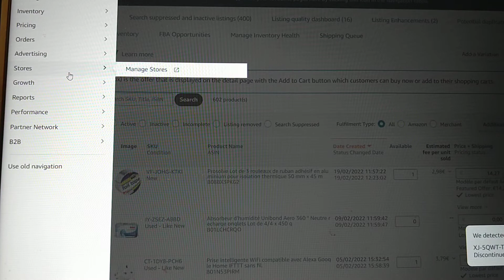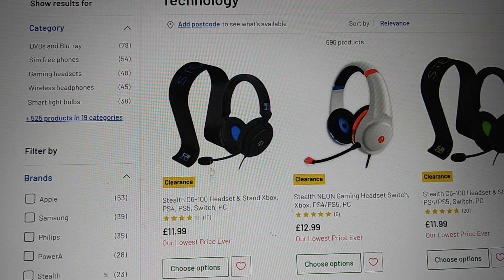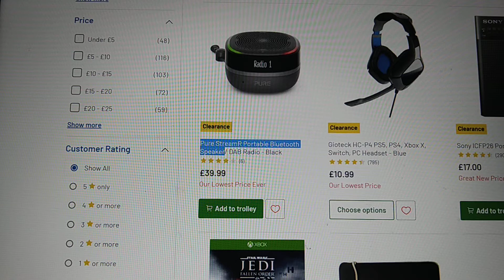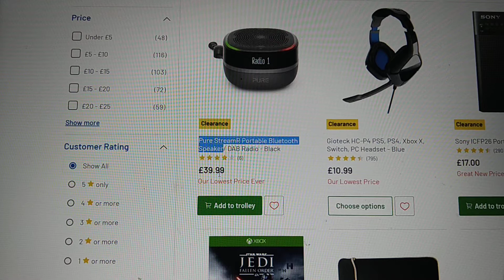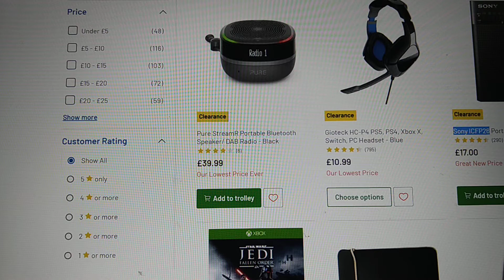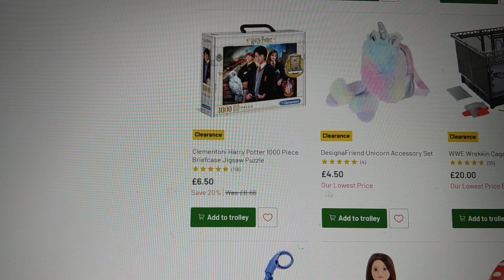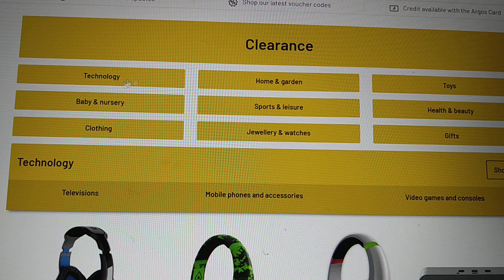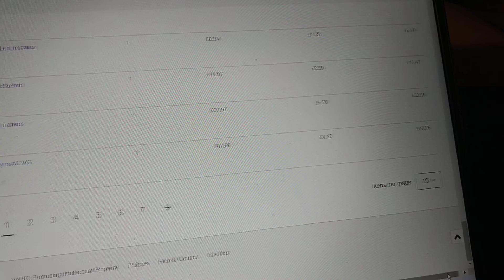Polak w UK Jak za darmo zarabiac na Amazon lub ebay bez wkladania forsy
Jakby ktos chcial dac mi cos zarobic to tu jest kod referencyjny od zipsale: UUGEZPIK
Uzywajac tego kodu Dostaniesz 1 miesiac za darmo jak podlaczysz sobie dwie platformy np ebay i vinted i wystawisz 10 aukcji.
Mój eBay szukaj sklepu: fashion4nation
Mój sklep z antykami i kolekcjami: 2ndlifeantiques.com

Jesli chcesz wesprzec kanal i jednoczesnie nauczyc sie podstaw reselingu a w DODATKU dostac darmowe konsultacje poprzez email ze mna, dokonaj wplaty na PayPal

Kazda , nawet najmniejsza donacja pomoze mi rozwijac kanal i zainwestowac w lepsza jakosc kontentu i programów. Jesli kozystasz z mojego kanalu zeby sie uczyc, pomysl czy nie warto wspierac takich twórców jak ja.